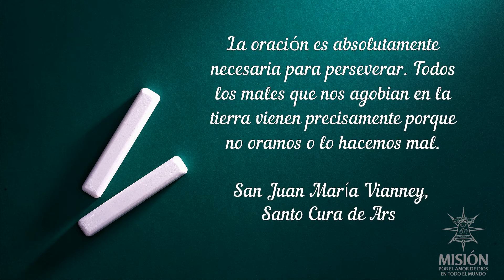365 días con los Santos San Juan María Vianney 1